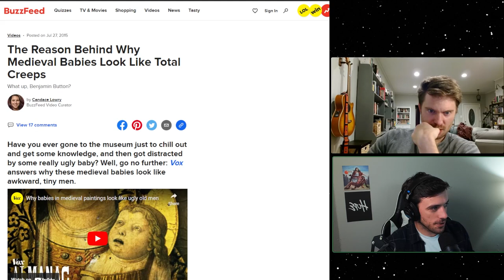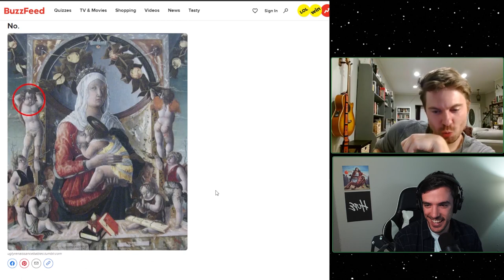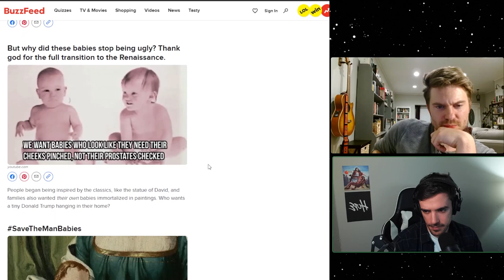Why Are Medieval Baby Paintings So Weird???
Thanks to @christiangadfly24 for the laughs...